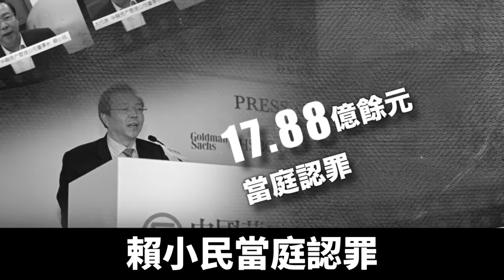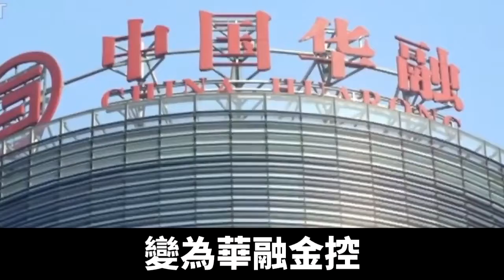涉贓款17.88億 華融前董事長賴小民受審｜@NTDAPTV ｜20200814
華融前董事長賴小民案，8月11日在天津開庭。賴小民被控貪污、受賄、重婚等罪，涉贓款17.88億元人民幣，是迄今中共落馬貪官中，數額最高的。